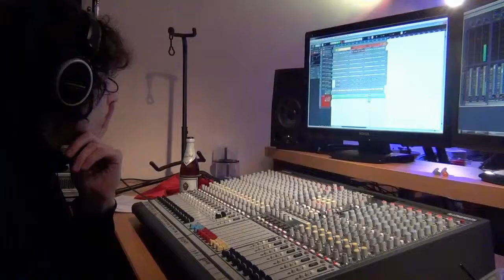kosh and friends im studio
Aufnahmen zur zweiten CD im Studio
mit Eric Herold, Kulle, Julian  und Kosh